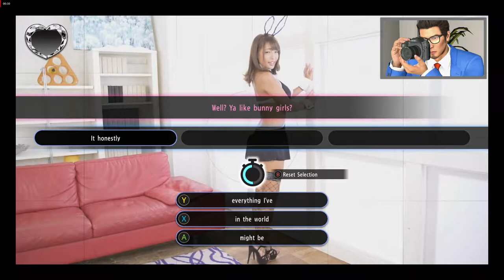Kiwami 2 - Gravure Photoshoot Rina Hashimoto 3 Bunny Costume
All correct responses with extra scenes ===
CPU: AMD Ryzen 5 2600
GPU: AMD Radeon RX 580 8GB
RAM: DDR4 16GB (2x8GB)